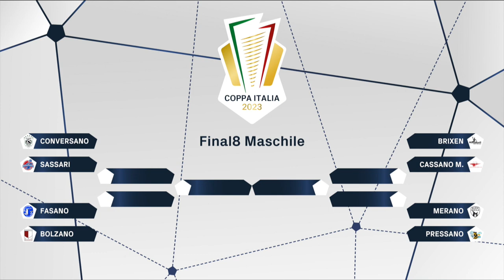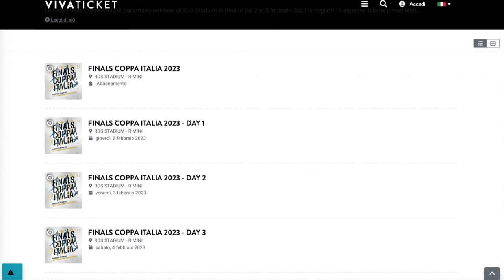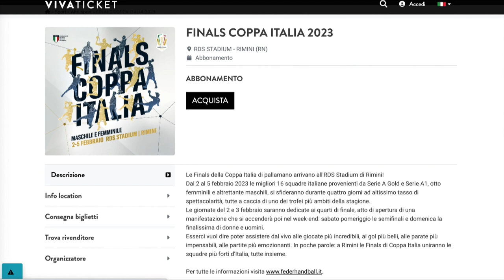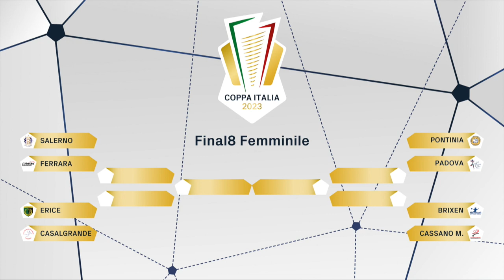HandballMania [18^ puntata] - 19 gennaio 2023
È online la nuova puntata di HandballMania, il magazine dedicato alla pallamano italiana! Ospite in collegamento: il tecnico del Carpi, Davide Serafini.